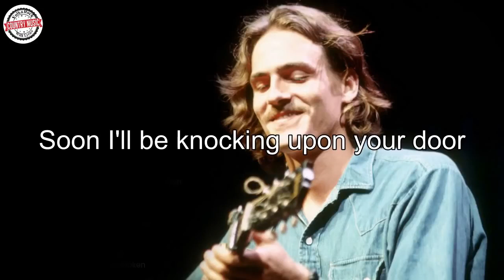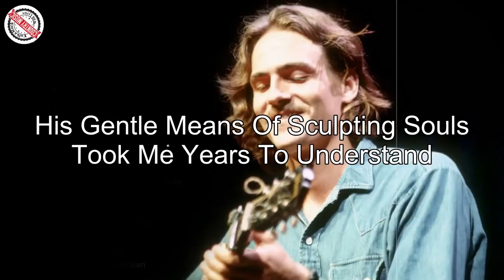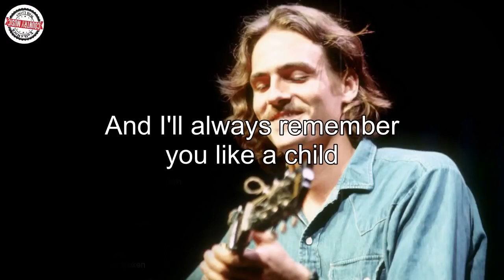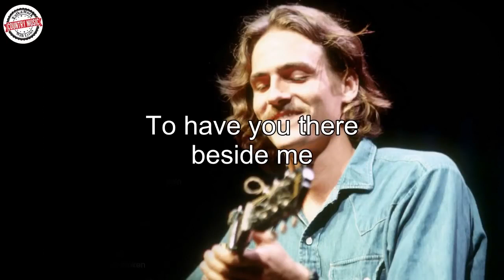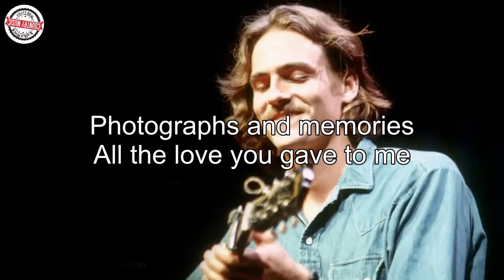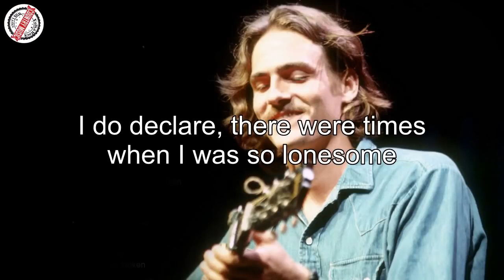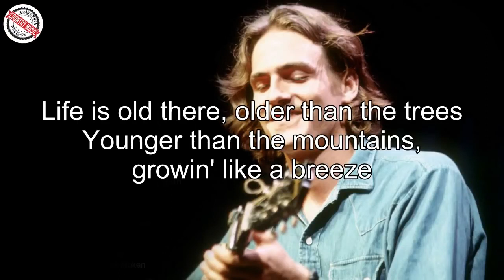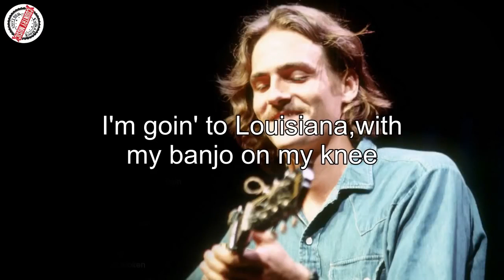Gordon Lightfoot, Jim Croce, John Denver, Don Mclean, Cat Stevens | Country Music Experience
[00:00:00] - You've Got A Friend
[00:04:28] - I Started a Joke
[00:06:58] - Let Your Love Flow
[00:09:49] - The Sounds Of Silence
[00:13:08] - Leader Of The Band
[00:17:38] - Morning has broken
[00:20:50] - Moonshadow
[00:23:22] - Wild World
[00:26:22] - Father And Son
[00:29:43] - Peaece Train
[00:33:12] - Skyline Pigeon
[00:36:38] - Follow Me
[00:39:25] - Have you ever seen the rain
[00:42:33] - Oh Very Young
[00:45:00] - These Dreams
[00:47:53] - Photographs And Memories
[00:50:04] - Rocky Mountain High
[00:54:18] - Don't Think Twice It's Alright
[00:57:02] - 'Lover's Cross
[01:00:03] - Glory Glory
[01:00:43] - The Boxer
[01:04:16] - SMOKY MOUNTAIN RAIN
[01:08:00] - Pussywillows Cattails
[01:11:05] - Through The Years
[01:13:42] - Take Me Home, Country Roads
[01:16:22] - My Father Says
[01:17:02] - Vincent
[01:21:56] - Oh Susana